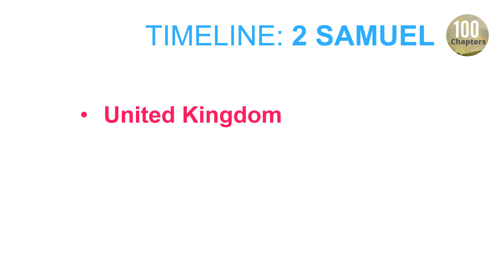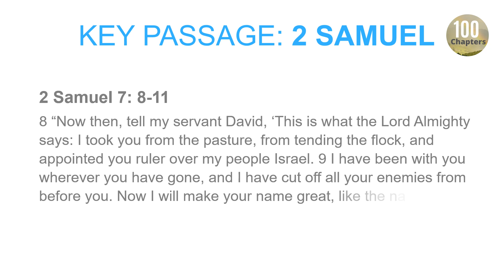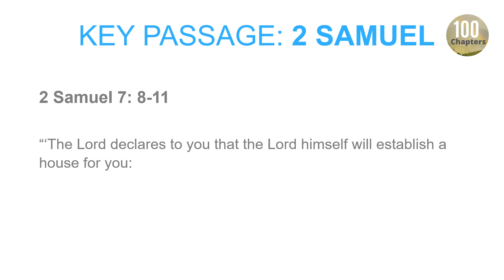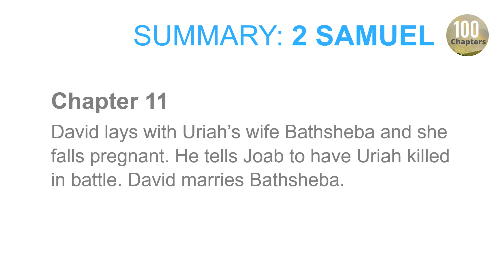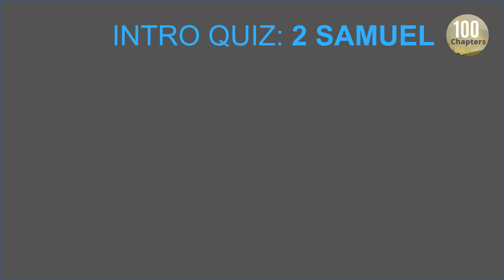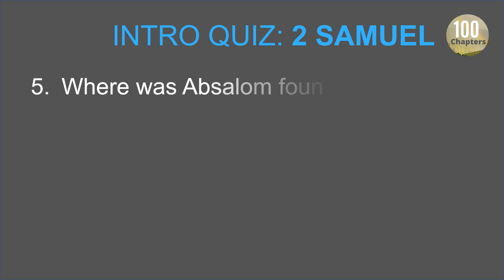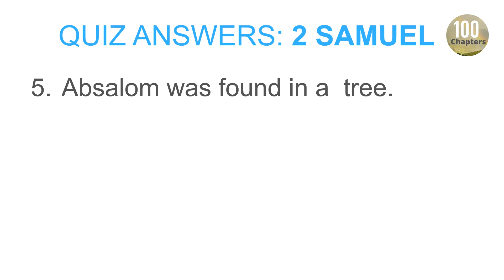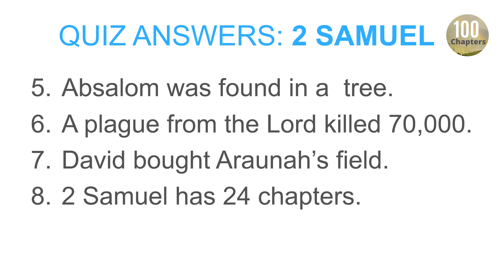Bible Summary & Quiz | 2 Samuel Overview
A simple overview of 2 Samuel. Great for newcomers to the Word and those wanting to refresh their memory.

Includes:
- where it places in God's timeline
- key messages
- key passage
- important people
- chapter summaries
- basic quiz to consolidate knowledge